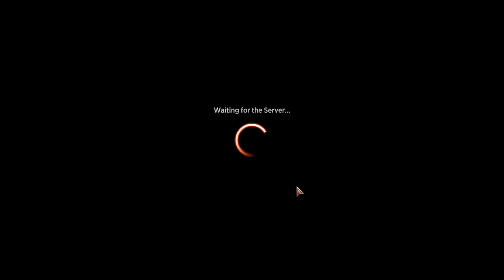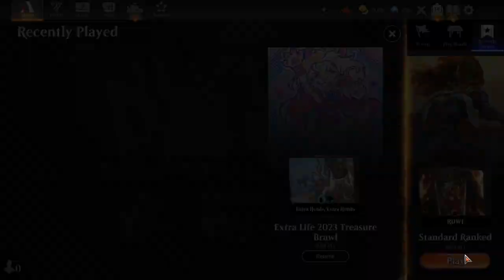MTG Arena A bad night for RDW1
lol, I got stomped. Hope yall enjoy the commentary at least